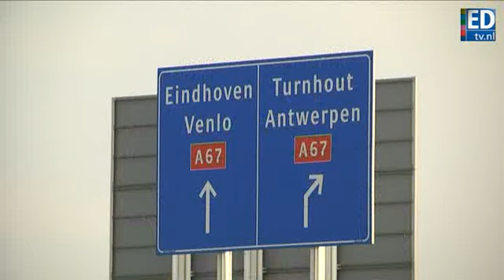Nieuwe locatie Van der Heijden in Hapert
Van der Heijden Transport en Logistiek is verhuisd naar het Kempische Bedrijventerrein in Hapert.